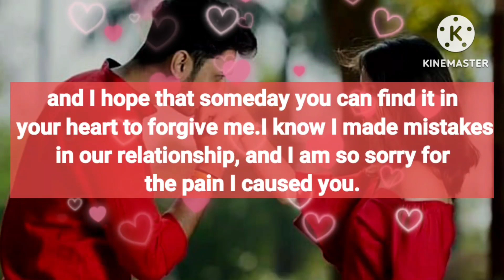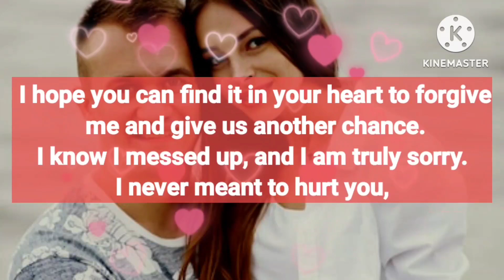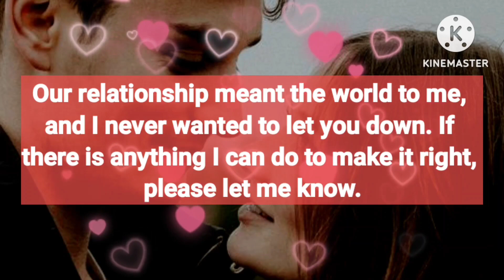DMTODFLOVERS: I THINK, I HAVE TO LEAVE THIS WORLD